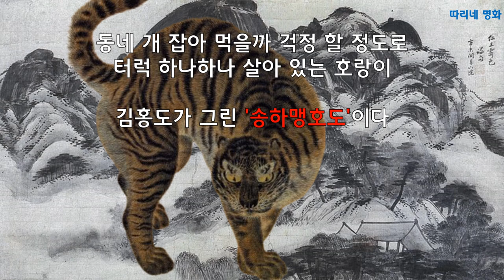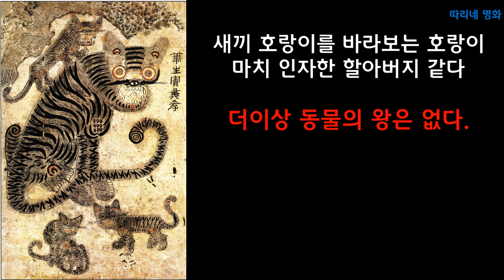호랑이의 나라,호작도#호작도#임인년#호랑이해#민화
호랑이의 나라,호작도
During the Joseon Dynasty, tigers lived a lot.
In the new year, there was a custom of attaching tiger paintings to the gate to prevent bad things.조선시대 후기에 많이 그려진 민화, 호작도(까치호랑이)
액운을 막고, 가족의 안녕을 바라는  상민들의 소박한 마음을 담은
까치 호랑이, 호작도에 담긴 의미들을  음악과 함께 감상하시기 바랍니다.